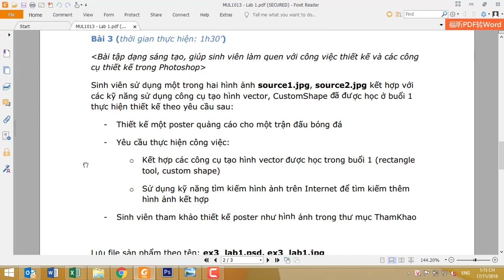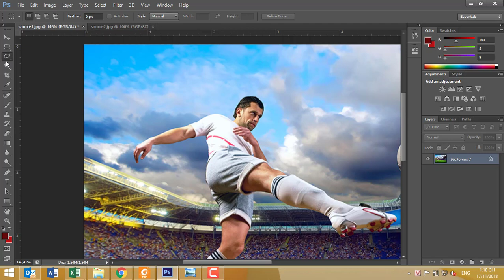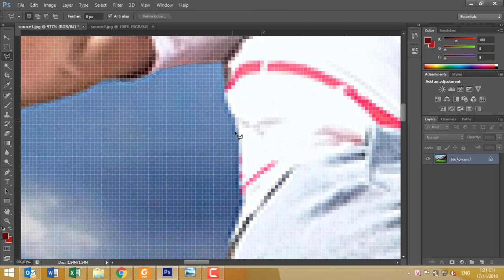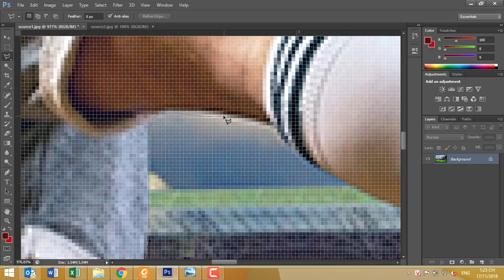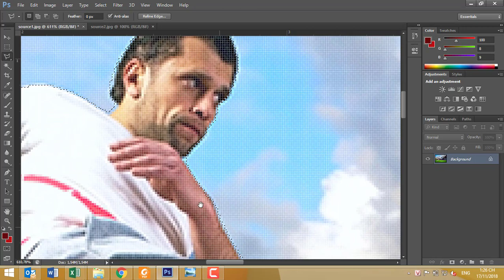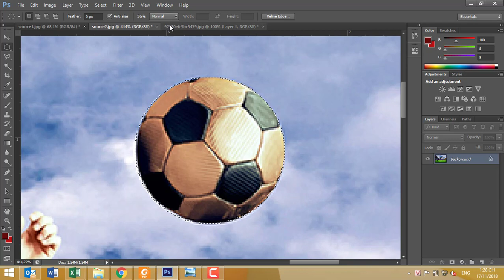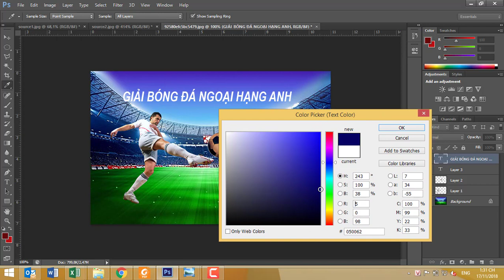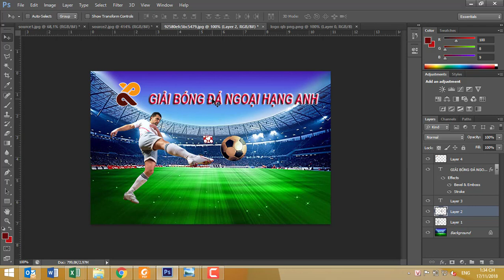Photoshop CS6 từ A - Z. Thiết kế poster quảng cáo bóng đá.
Bóc tách đối tượng để thiết kế poster quảng cáo bóng đá.